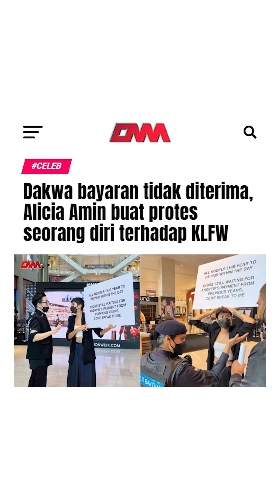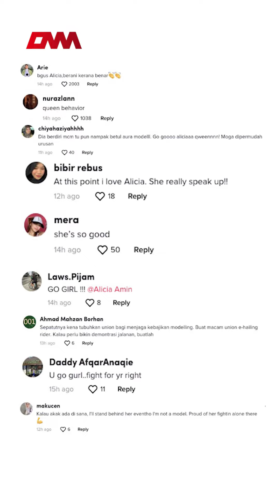Dakwa bayaran tidak diterima, Alicia Amin buat protes seorang diri terhadap KLFW